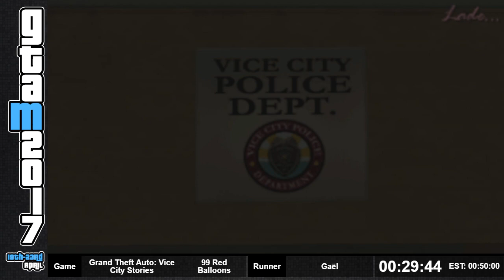GTAM2017 - Grand Theft Auto: Vice City Stories 99 Red Balloons by Gaël